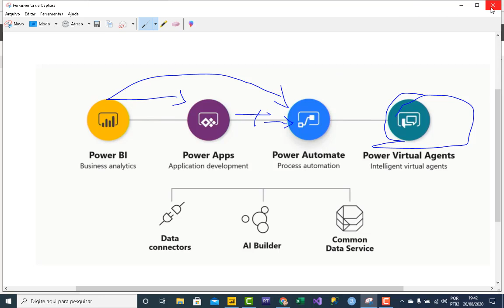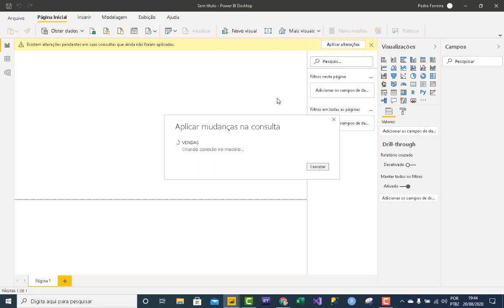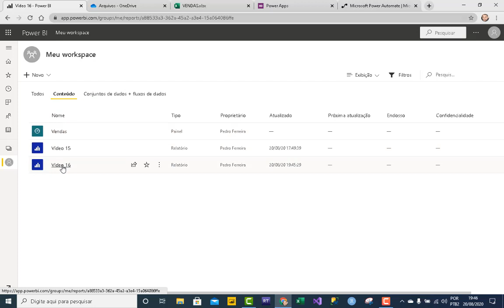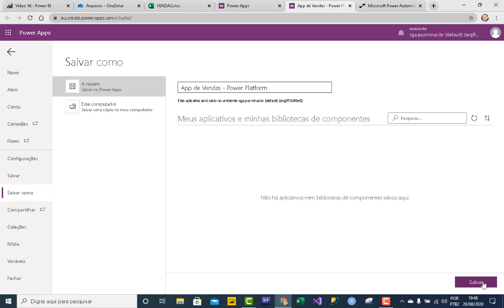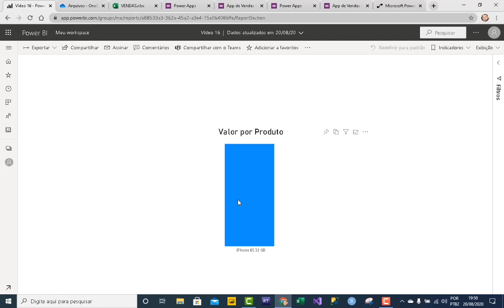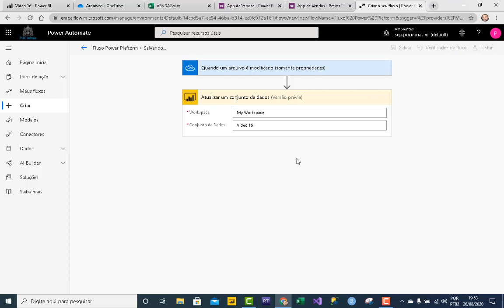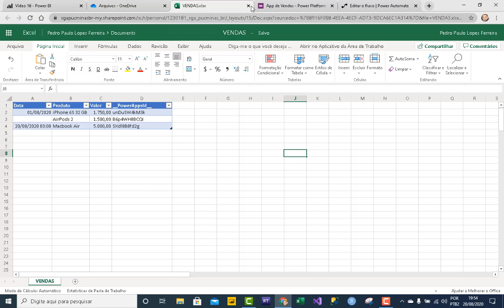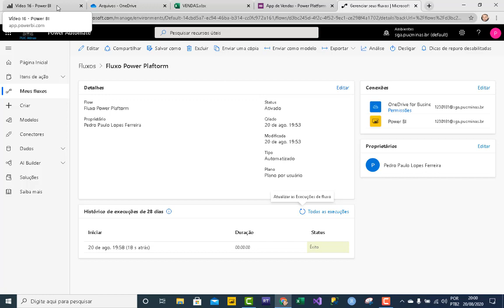[ POWER BI ] Criando um Aplicativo Integrado ao POWER BI com POWER AUTOMATE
Neste vídeo, você aprenderá a integrar o Power BI com Power Apps e Power Automate, componentes essenciais da Power Platform da Microsoft. Vamos explorar como conectar uma planilha do Excel ao Power BI, criar um aplicativo no Power Apps e automatizar processos com o Power Automate. Ao final, você terá uma visão completa de como essas ferramentas podem transformar a gestão de dados e automação de processos na sua empresa.

Curso
↳ Power Automate Elite

0:00 - Introdução
0:12 - Integração Power BI com Power Automate
1:00 - Configuração de dados no Power BI
2:30 - Criação de gráfico no Power BI
4:00 - Publicação de dados no OneDrive
5:30 - Criação de aplicativo no Power Apps
7:00 - Configuração de segurança no Power Apps
8:30 - Salvando e compartilhando o aplicativo
10:00 - Teste do aplicativo
12:00 - Configuração do Power Automate
14:00 - Teste de automação
16:00 - Conclusão e próximos passos

Deixe suas dúvidas e sugestões nos comentários. Até o próximo vídeo!